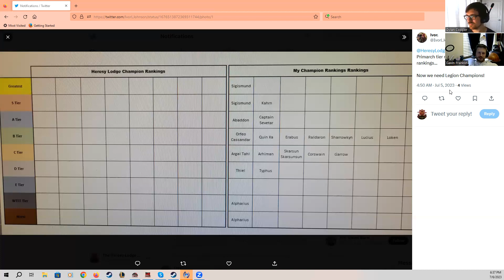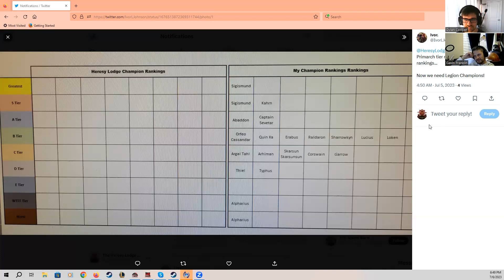Review - The Lost and the Damned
Dylan and Gavin are back this week to review the Lost and the Damned, by Guy Haley. Come join us break down this great book, talk about our favorite moments, and try and bring all the stories line in a coherent episode. Enjoy guys, cheers!